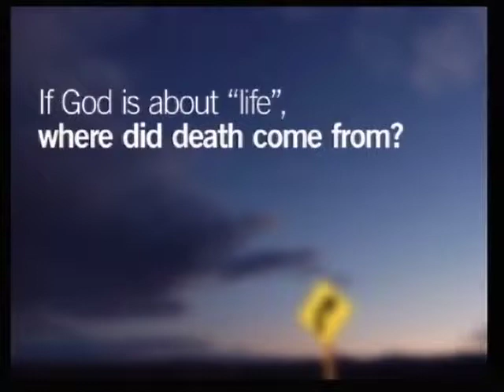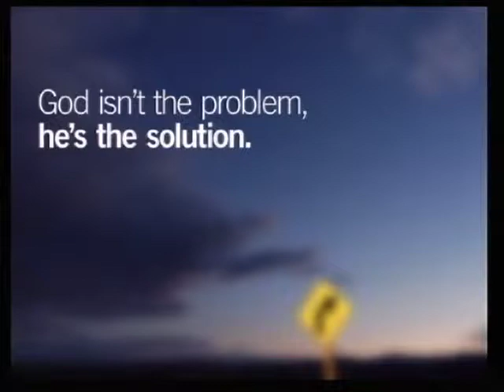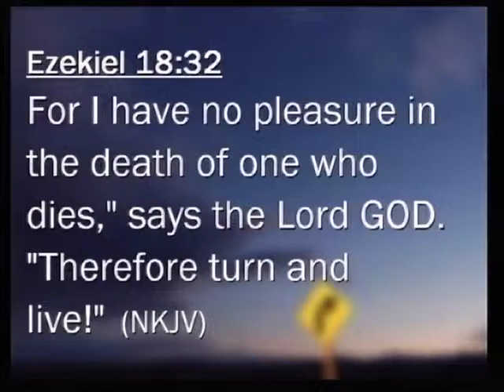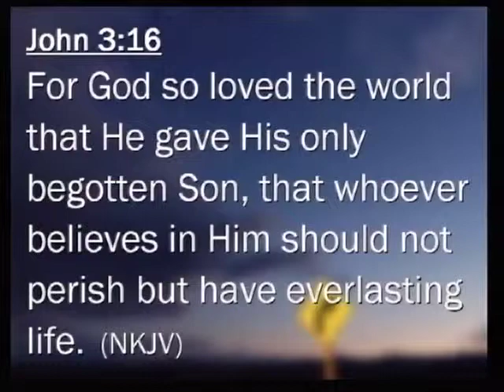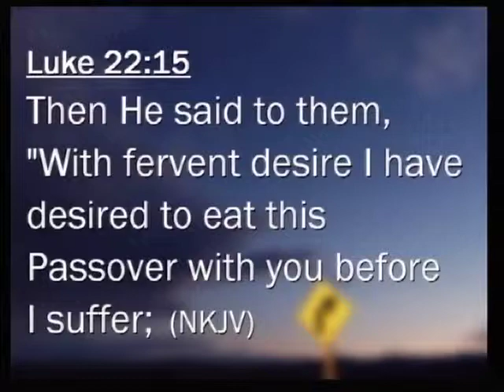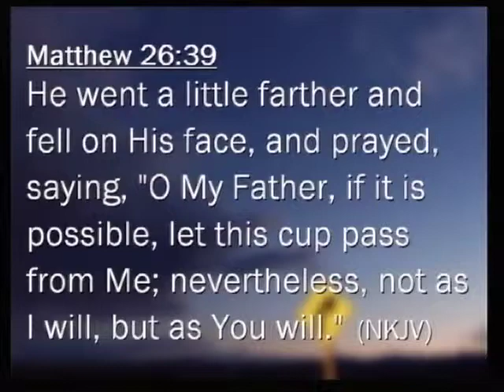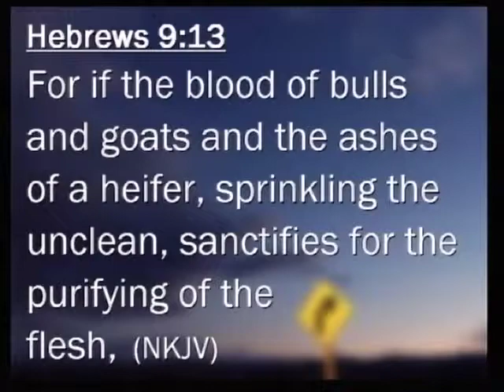The Glass House Church: Living Giving God